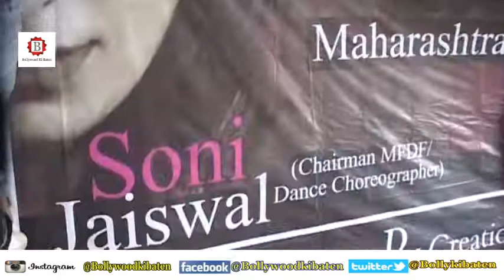Abhishek Joshi MFDF News Byte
My exclusive interview in Bollywood ki baatein news channel...